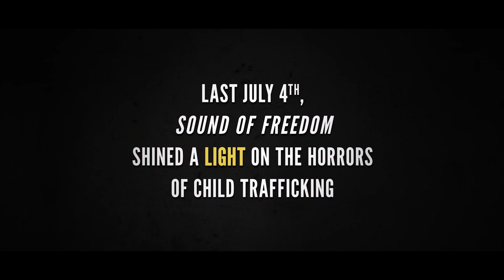Sound of Hope: The Story of Possum Trot Trailer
Sound of Hope: The Story of Possum Trot - In Theaters July 4

Inspired by the incredible true story, Possum Trot follows Donna and Reverend Martin as they ignite a movement of compassion in their East Texas church to adopt some of the most difficult-to-place kids in the foster system. After 22 families adopt 77 children, the Martins lead the charge to prove that faith, community, and perseverance have the power to change the lives of children everywhere.